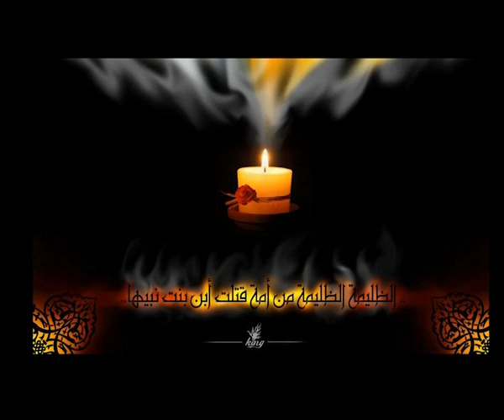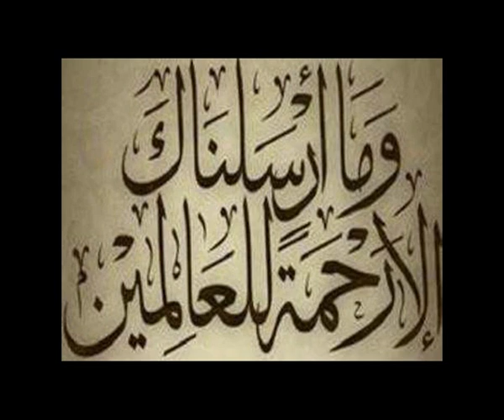Labaik Ya Hussain A.S